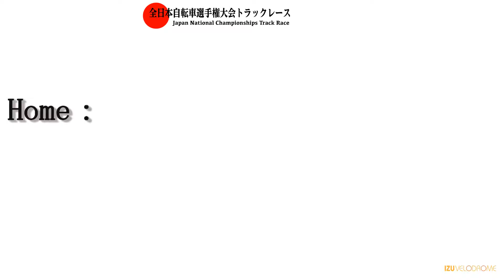第85回全日本自転車競技選手権大会トラックレース男子エリート個人パーシュート予選６組